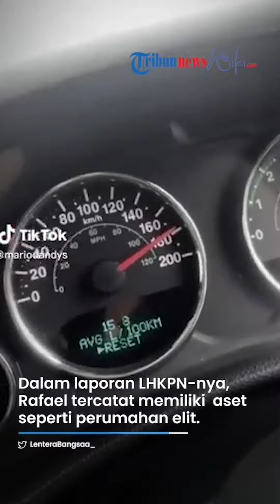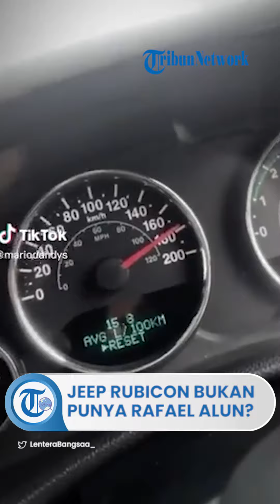Benarkah Jeep Rubicon yang Kerap Dipakai Mario Dandy Bukan Punya Rafael Alun KPK Beberkan Fakta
TRIBUN-VIDEO.COM - Benarkah Jeep Rubicon yang dikendarai Mario Dandy Satriyo (20) menemui korban penganiayaannya, David (17) bukan milik sang ayah, Rafael Alun Trisambodo?

Fakta mengejutkan dibeberkan Deputi Pencegahan dan Monitoring KPK, Pahala Nainggolan.

Terungkap pemilik sebenarnya mobil mewah seharga miliaran itu masih kerabat dekat Rafael Alun.

Sebelumnya, Rafael Alun pun tak mengaku Jeep Rubicon yang dipakai sang anak merupakan miliknya.

Hal itu diungkapkan Rafael Alun ketika diperiksa Komisi Pemberantasan Korupsi (KPK) terkait hartanya yang disebut mencapai Rp 56 miliar.

Dalam laporan LHKPN-nya, Rafael tercatat memiliki sejumlah aset seperti perumahan elit di Minahasa, Sulawesi Utara, hingga rumah mewah di Yogyakarta.

Berdasarkan hasil pemeriksaan, Rafael mengaku bahwa kepemilikan mobil mewah Jeep Rubicon, Land Cruiser, motor Harley Davidson, motor Yamaha putih adalah bukan miliknya.

Jeep Rubicon diakui sebagai milik kakak dari Rafael, dan yang lainnya diakui sebagai milik menantunya.

Jeep Rubicon tersebut memang dibeli Rafael, tetapi kemudian ia menjualnya kepada sang kakak.

“Dia beli, dia jual lagi ke kakaknya,” kata Deputi Pencegahan dan Monitoring KPK, Pahala Nainggolan dalam konferensi pers di kantornya, Rabu (1/3/2023).

Pahala membenarkan pengakuan Rafael bahwa Rubicon itu bukan miliknya. STNK dan BPKB Rubicon tersebut bukan atas nama Rafael.

Alamat yang tertera dalam STNK dan BPKB mobil itu menunjukkan sebuah rumah di dalam gang di kawasan Mampang, Jakarta Selatan.

KPK lantas mengklarifikasi kepemilikan Rubicon tersebut kepada Rafael. Menurutnya, mobil itu dibeli dari orang yang tinggal di gang.

Artikel ini telah tayang di TribunJakarta.com dengan judul Benarkah Jeep Rubicon yang Kerap Dipakai Mario Dandy Bukan Punya Rafael Alun? KPK Beberkan Fakta,
Penulis: Siti Nawiroh | Editor: Rr Dewi Kartika H